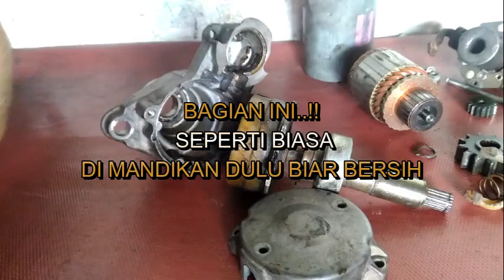DINAMO STARTER TOYOTA VELLFIRE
CARA MEMPERBAIKI DINAMO STARTER MOBIL TOYOTA VELLFIRE

- STARTER BERAT
- KADANG NYANGKUT
- MESIN PANAS SUSAH DISTARTER
- REAKSI STARTER LAMBAT